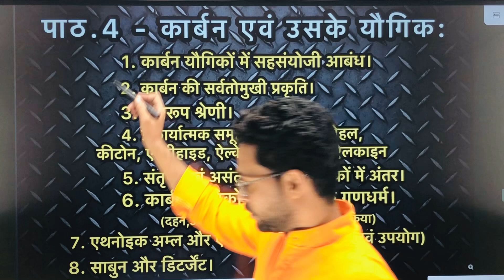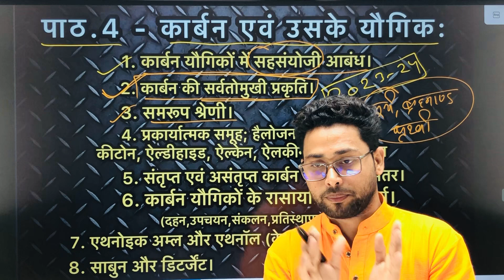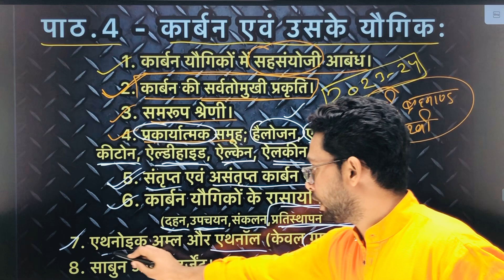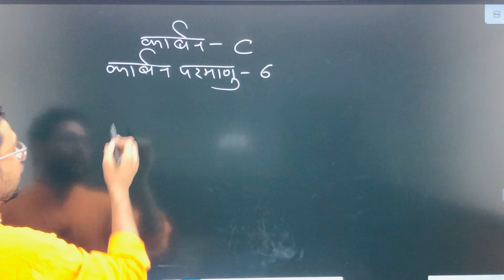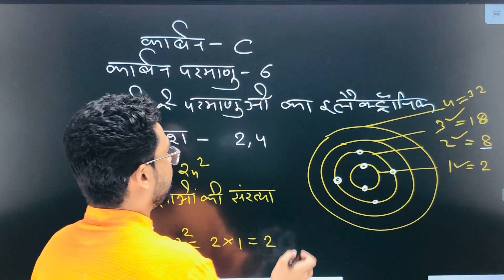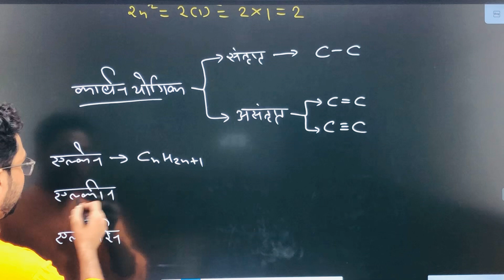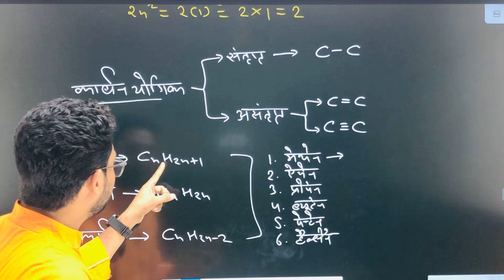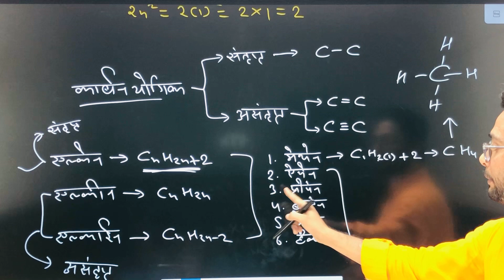Class:10th | पाठ:4- कार्बन एवं उसके यौगिक | विज्ञान | Part-1 | cbse board | most important notes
carbon and its compounds class 10 pw,

नमस्कार मेरे प्यारे साथियों आशा करता हूँ की आपका प्यार इसी तरह से बना रहेगा हमारे youtube channel mbsa institute को।

मै और मेरी टीम आप सभी की ज़रूरत के मुताबिक़ अपनी यूट्यूब चैनल mbsa institute पर वीडियो डालते रहते हैं।

आप सब कमेंट करके अपनी डिमांड के मुताबिक़ वीडियो के लिये बोल सकते है ताकि जल्द से जल्द आपके वीडियो पर हमारी टीम कम कर सके।

हम आप सबके लिए विज्ञान, गणित, इतिहास, राजनीतिक विज्ञान, अर्थशास्त्र, हिन्दी, अंग्रेज़ी, तर्कशक्ति, भूगोल आदि। विषय के वीडियो अपनी चैनल mbsa institute पर समय समय पर अपलोड करते रहते है।

Uniform civil code | समान नागरिक संहिता| UCC| Article 44 | क्यों हो रहा है इसका विरोध| क्या है? UCC